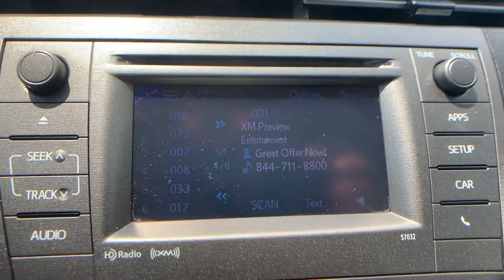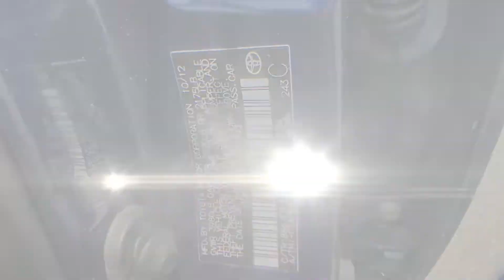2013 Toyota Prius One Tysons Corner, Vienna, Fairfax, Woodbridge, Washington DC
2013 Toyota Prius One Tysons Corner, Vienna, Fairfax, Woodbridge, Washington DC